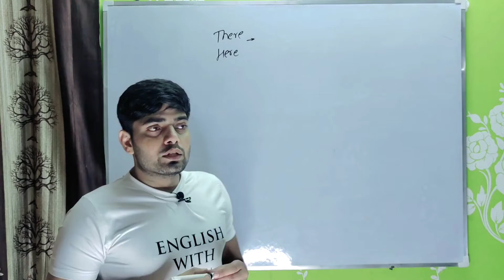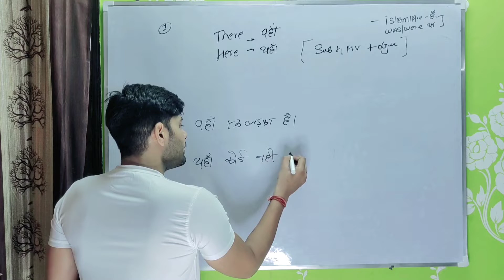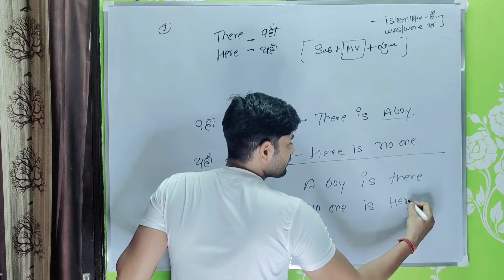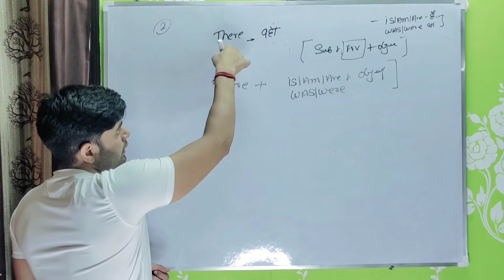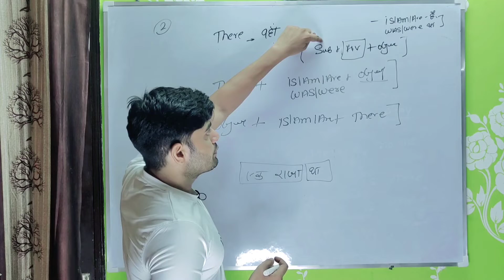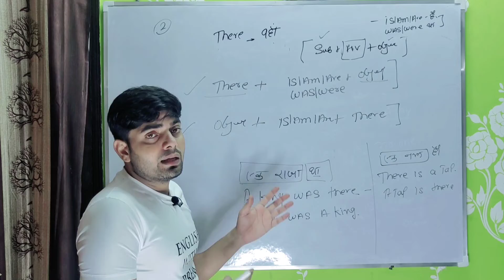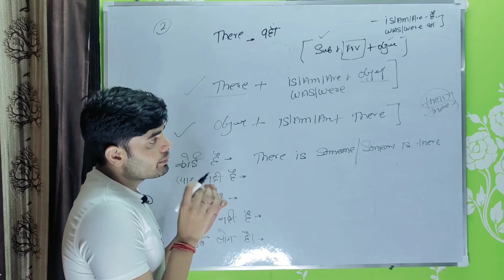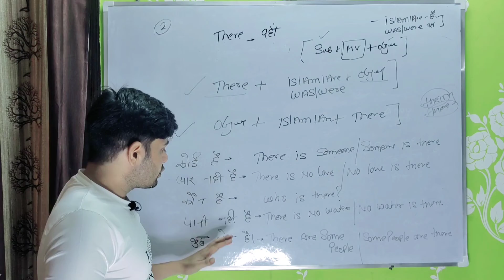USE OF HERE/THERE //BASIC GRAMMAR // ENGLISH WITH PREM 💥💥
In this video we will learn how to use here and there in sentences

HERE +IS/AM/ARE+OBJECT.
THERE +IS/AM/ARE+OBJECT..

यहाँ एक लड़का है
HERE IS A BOY.
वहाँ कौन है
WHO IS THERE.